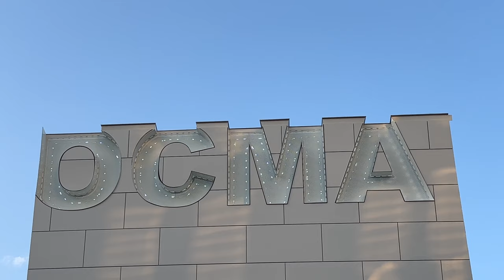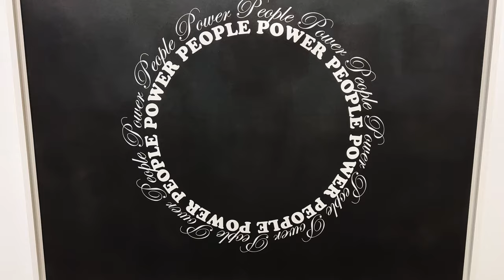California Biennial at the Orange County Museum of Art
California Biennial 2022: Pacific Gold
Orange County Museum of Art

LA Art Documents regularly travels beyond the borders of Los Angeles to explore diverse contemporary artistic and cultural institutions worldwide. As we move into the 2023 art season, this is a good time to highlight some important exhibitions from 2022 - and feature a variety of new California museums that are must-see destinations.

The Orange County Museum of Art opened to the public at a brand new location and building in the city of Costa Mesa on October 8, 2022 with its California Biennial titled PACIFIC GOLD. The newly built facility was designed by the famous Morphosis Studio and its founder, 2005 Pritzker Prize winner, Thom Mayne.

This beautiful building is carefully woven into the fabric of the city offering a new and significant trademark for Costa Mesa. The welcoming plaza, with Richard Sera’s monumental sculpture in front of the museum, is designed as the main community gathering point. The building has a vast interior with high sheer ceilings and perfectly lit walls. The gallery space is big enough to host a rotating permanent collection and special exhibition projects such as the California Biennial.

The biennial started in 1984, and its last iteration took place in 2017 - a long pause was taken to accommodate the new building. The museum’s new director, Heidi Zuckerman believes the biennial is in the DNA of their institution and takes the operational directive of looking into the past to be able to see the future. A multigenerational dialogue is essential in the Pacific Gold exhibition. Starting with the decision to include three curators, who all come from different generations (boomer, gen X, and millennial) in order to bring rich perspectives on what the contemporary art scene in California has to offer.

The Co-Curators include: Elizabeth Armstrong former deputy director of Orange County Museum of Art and Palm Springs Art Museum; Gilbert Vicario formerly of the Phoenix Art Museum now Chief Curator of the Pérez Art Museum Miami; and Essence Harden curator at the California African American Museum in Los Angeles.

These three curators selected a stellar cohort of 19 artists who all live and work across California. From the desert to the oceanside to the dense metropolitan areas like Los Angeles and San Francisco, the biennial offers unique perspectives and a decentralized picture of the excellence that can be found in California’s contemporary art landscape.

This exhibition featured various artistic media and genres, from painting, drawing, sculpture, large-scale installation, textiles, ceramics, multimedia, and digital works. Pacific Gold proved to be a unique platform for distinctive voices. It raised critical conceptual dialogues that offered engaging points of view on issues including class and racial division, global climate change, and numerous relevant socio-political topics.

We look forward to what exhibitions are yet to come at the stunning Orange County Museum of Art and anticipate great things at its next California Biennial.  Entry to the museum is free and open Tuesday through Sunday.

Artists:
Tanya Aguiñiga, Alex Anderson, Sadie Barnette, Kenturah Davis, Sharon Ellis, James Gobel, Raul Guerrero, Candice Lin, Maria Maea, Narsiso Martinez, Hector Dionicio Mendoza, Alicia McCarthy, Simphiwe Ndzube, Rashaad Newsome, Alicia Piller, Clare Rojas, Svetlana Shigroff, Laurie Steelink, Lily Stockman

California Biennial 2022: Pacific Gold is co-organized by guest curators Elizabeth Armstrong, Essence Harden, and Gilbert Vicario, with support from the entire OCMA staff.